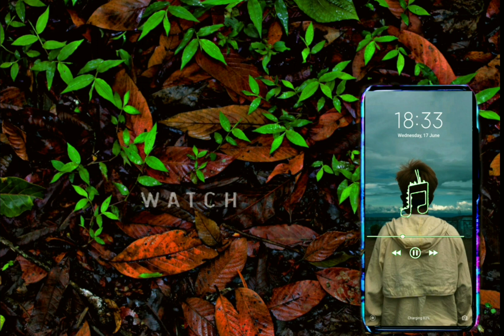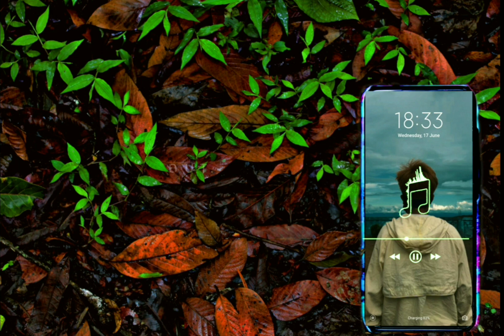In the End (short cover ) ||Ben Rube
LINKIN PARK ( In the end) Cover